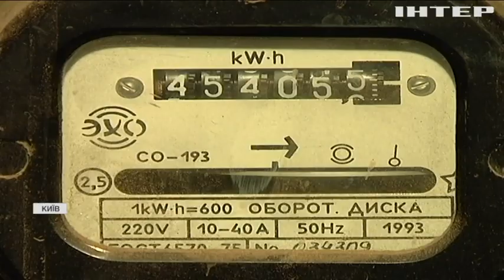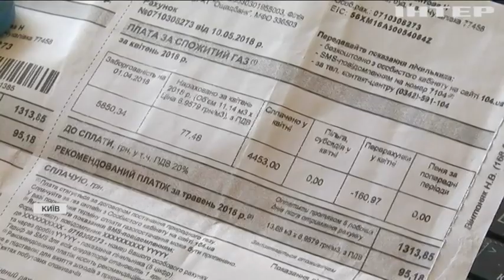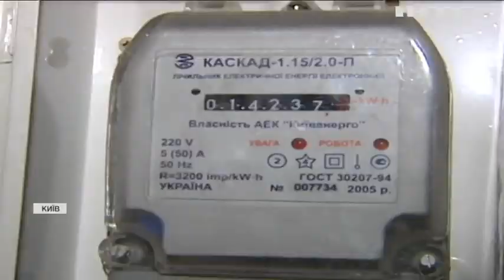Тарифні гойдалки: в Україні знову подорожчає електрика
Тарифні гойдалки, яким немає кінця. Вже наступного місяця - знову подорожчає електрика. Якою буде ціна - достеменно поки невідомо, в Уряді визначаються